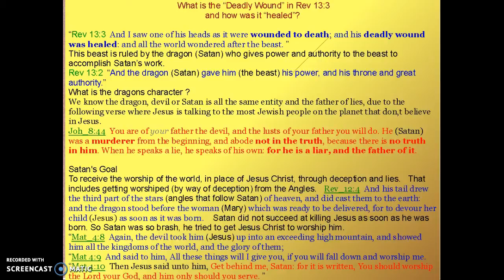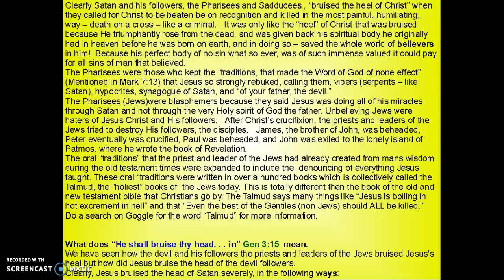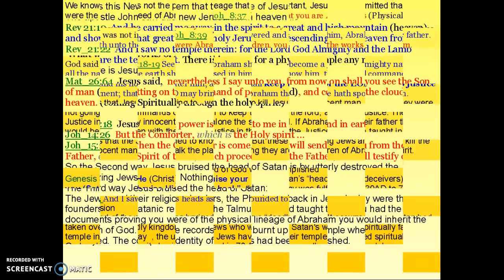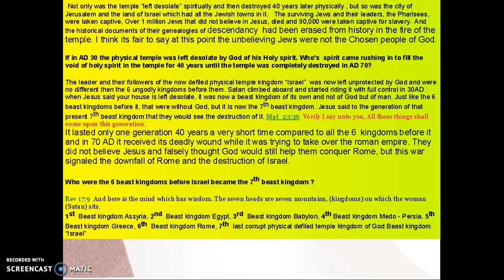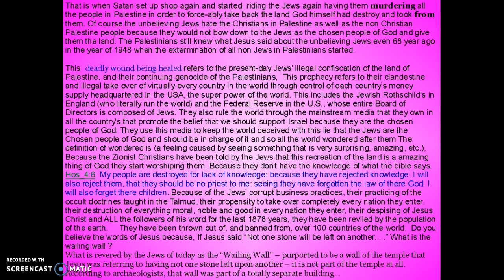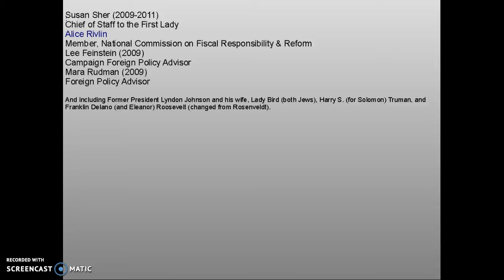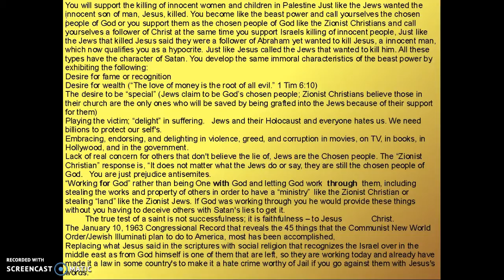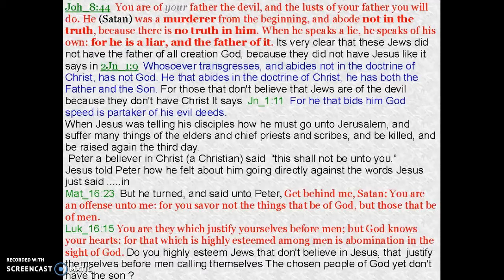WHAT IS the DEADLY WOUND and how WAS IT HEALED in Rev 13:3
The mystery of "The Mystery Babylon" is being revealed and most Christians don't like it because most Christians are Zionist in nature and have been supporting the Zionist state of Israel without realizing the consequences of doing that.